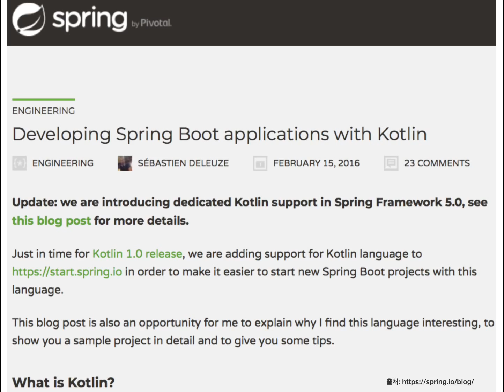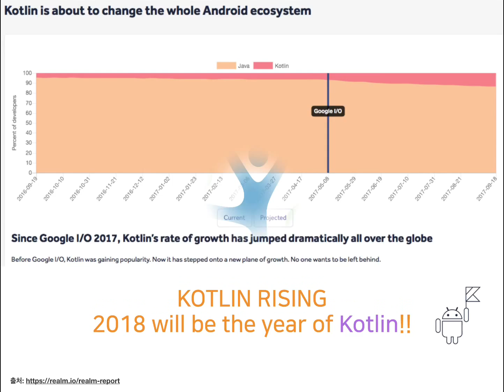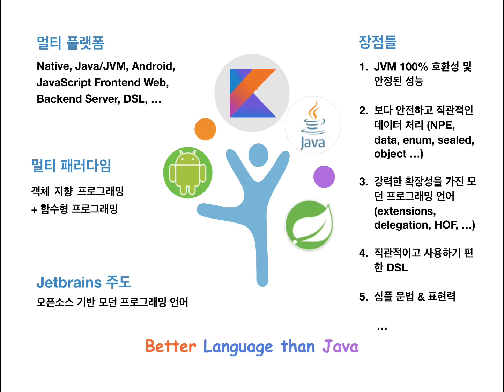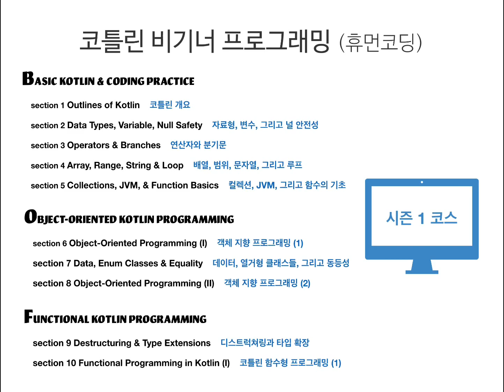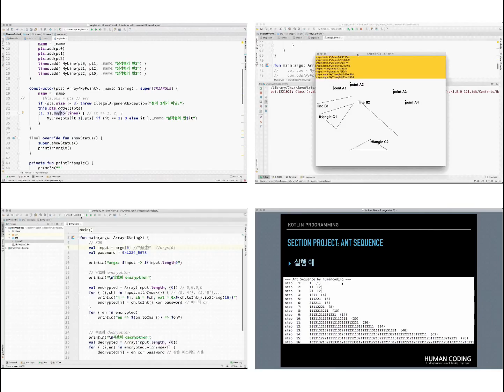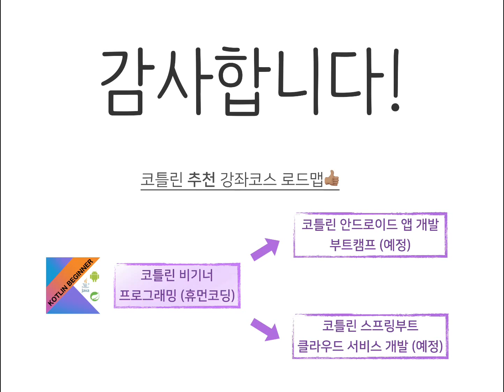코틀린 비기너 프로그래밍 (휴먼코딩) - Kotlin Beginner Programming (HumanCoding)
"코틀린 프로그래밍 언어 그 자체(core)를 집중 코딩 훈련으로 익혀보자!"

Java(자바) 언어에 대한 기초가 거의 없어도 이 강좌를 충분히 처음부터 들으실 수가 있으며, 시즌1의 강좌들을 통해 성실히 훈련 받으시면 초중급 코틀린 개발자로 함께 성장 하실 수 있습니다.

코틀린은 현재 하루가 다르게 무섭게 영향이 커져가고 있으며, 곧 Java 생태계에서 더욱 더 중요한 위치를 차지할 것입니다.
바로 오늘 부터 이러한 코틀린 언어를 그 기본부터 철저하게 코딩 훈련으로 익히시면, 이후 안드로이드와 스프링 같은 상용 환경들에서도 더욱 자신감있게 프로그래밍을 할 수 있게됩니다.

여러분들의 많은 성원 부탁 드립니다!!

자세한 차례는  아래 링크에서 확인 하실 수 있습니다. Google+ 링크

*** Season1의 섹션구성 (총 3부) ***

1부 BASIC KOTLIN & CODING PRACTICE

 section 1 Outlines of Kotlin 코틀린 개요
 section 2 Data Types, Variable, Null Safety 자료형, 변수, 그리고 널 안전성
 section 3 Operators & Branches 연산자와 분기문
 section 4 Array, Range, String & Loop 배열, 범위, 문자열, 그리고 루프
 section 5 Collections, JVM, & Function Basics 컬렉션, JVM, 그리고 함수의 기초

2부 OBJECT-ORIENTED KOTLIN PROGRAMMING

 section 6 Object-Oriented Programming (I) 객체 지향 프로그래밍 (1)
 section 7 Data, Enum Classes & Equality 데이터, 열거형 클래스들, 그리고 동등성
 section 8 Object-Oriented Programming (II) 객체 지향 프로그래밍 (2)

3부 FUNCTIONAL KOTLIN PROGRAMMING

 section 9 Destructuring & Type Extensions 디스트럭쳐링과 타입 확장
 section 10 Functional Programming in Kotlin (I) 코틀린 함수형 프로그래밍 (1)

'Coding to make a useful reality for people', HumanCoding.